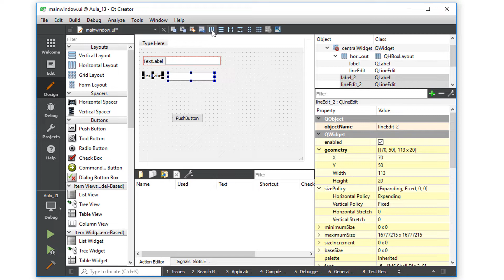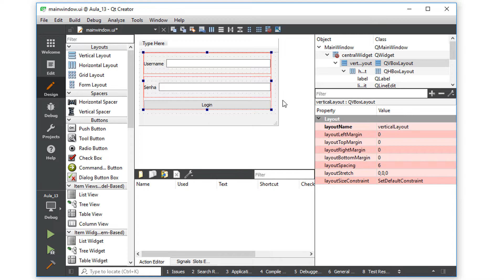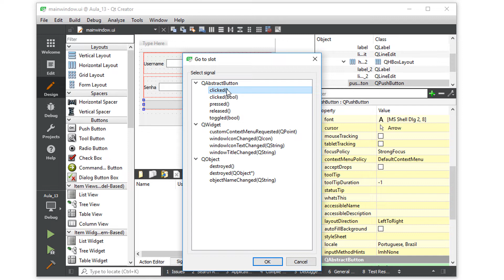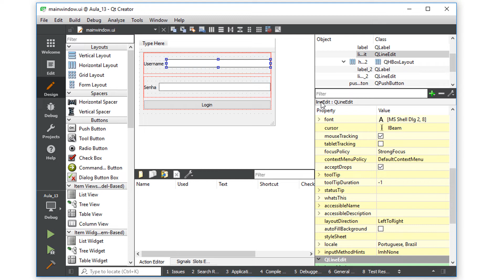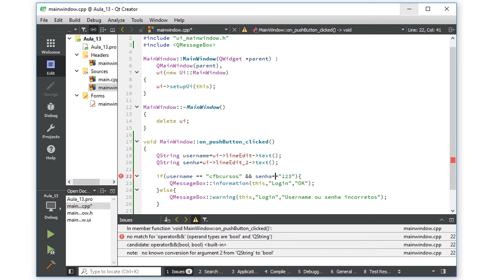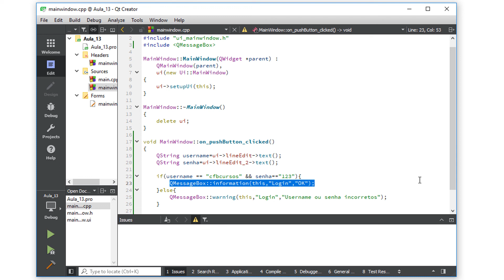Campo de Senha - Curso de QT Creator / C++ #13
Na aula de hoje do nosso curso de QT Creator vamos aprender como criar um campo para digitação de senhas, que não mostre o seu conteúdo.

O Qt Creator é muito mais do que apenas um SDK de cross-plataform, é uma estratégia de tecnologia que permite projetar, desenvolver, implantar e manter software com rapidez e economia, além de oferecer uma experiência de usuário perfeita em todos os dispositivos.
Em nosso curso iremos usar C++ como linguagem de programção, mas este excelente frameword também trabalha com outras linguagens como python, java, etc...
Crie interfaces de usuário, aplicativos e dispositivos integrados fluidos, de alto desempenho e intuitivos, com a mesma base de código para todas as plataformas.